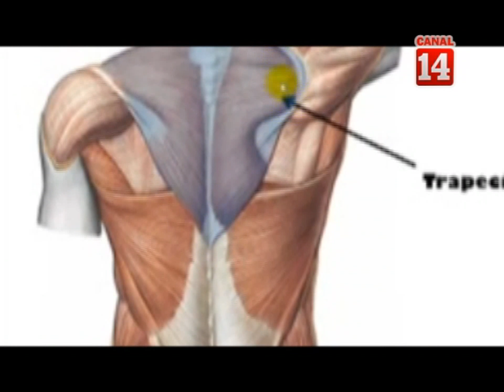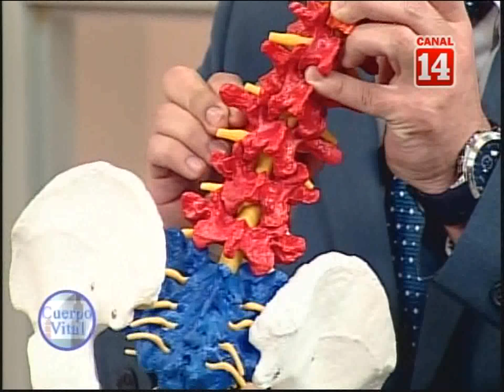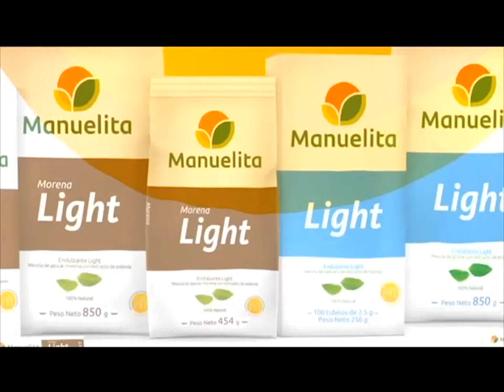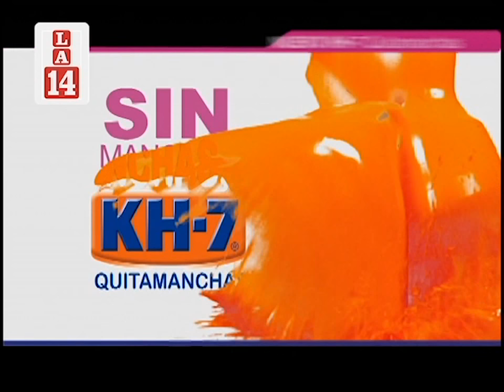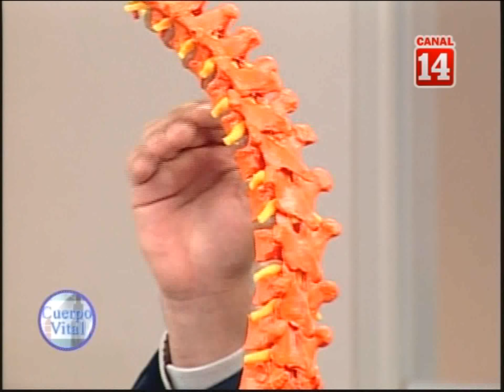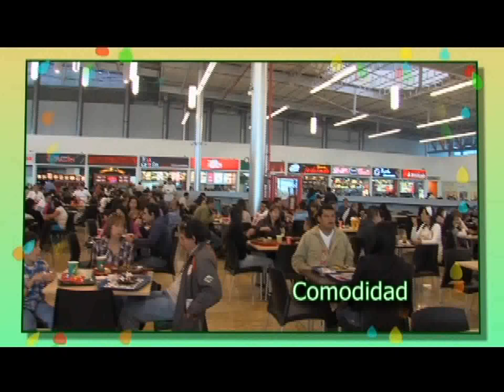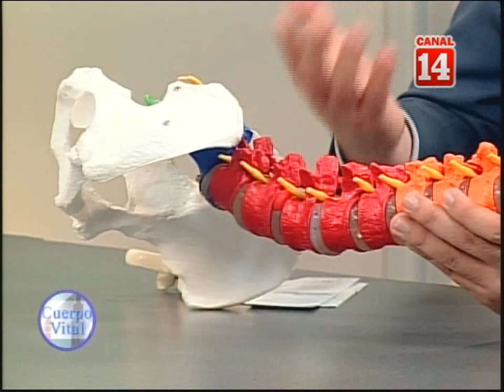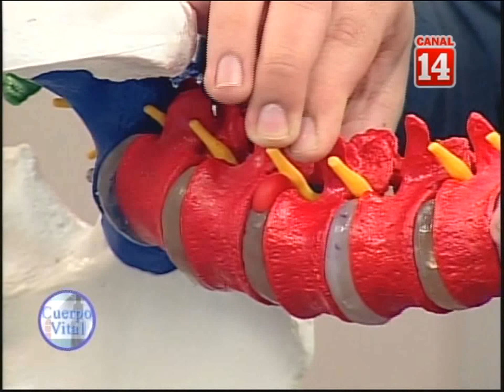CUERPO VITAL Problemas de Espalda y de Columna